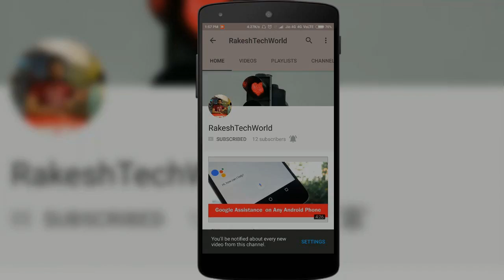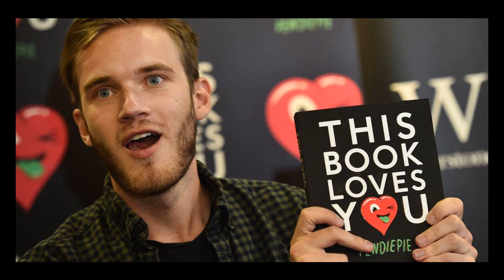PewDiePie Youtube Earning Revealed | How much money does PewDiePie makes on YouTube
DSLR-

Canon EOS 800D DSLR

Tripods:-

Photron Tripod stedy 450
Simpex tripod

Mic:-

Boya BY-M1 lapel mic
Lapel mic
Blue snowball and yeti mic

There isn't a day that goes by i wont post a tutorial video.

Video music licences by-
"This Is Me" by Declan DP

NOTE : All content used is copyright to RakeshTechWorld,